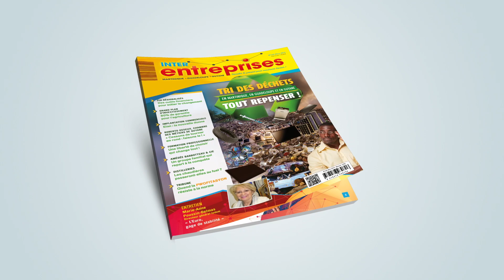Tri des déchets aux Antilles-Guyane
Les éco-organismes se mettent enfin au travail !